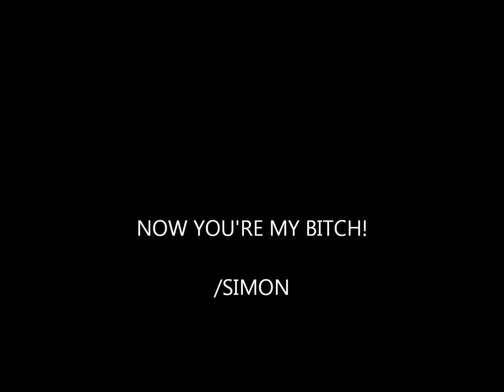Payback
Till Linus ifrån Simon